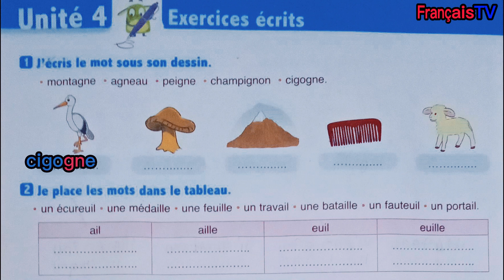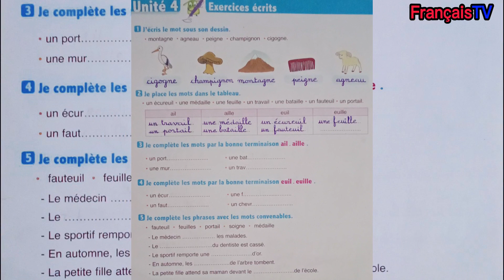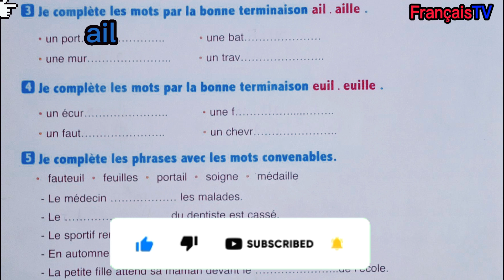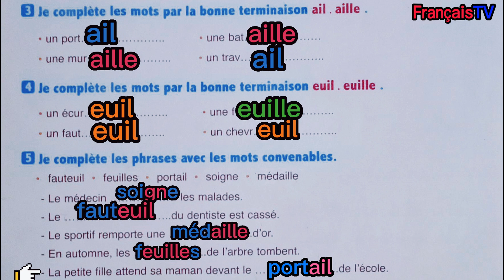Exercices écrits/page 114/L'oasis des mots/3aep/unité 4/semaine 2